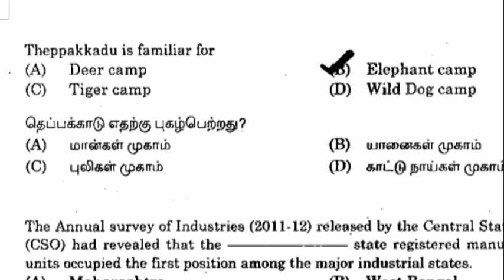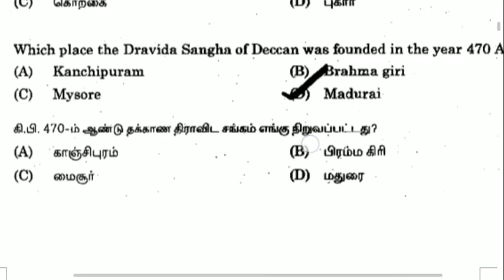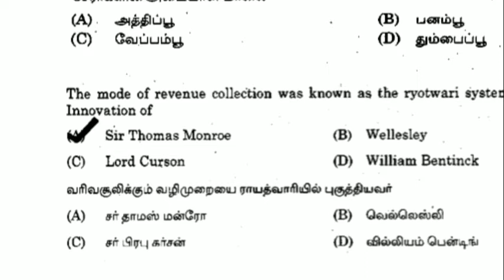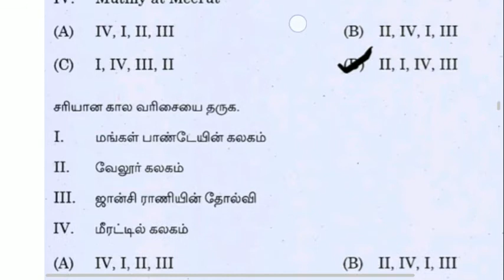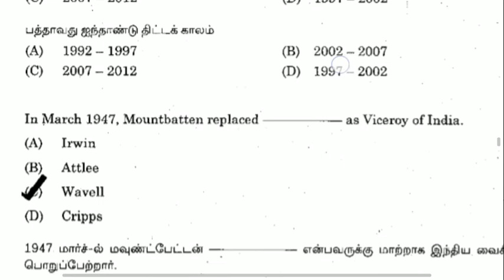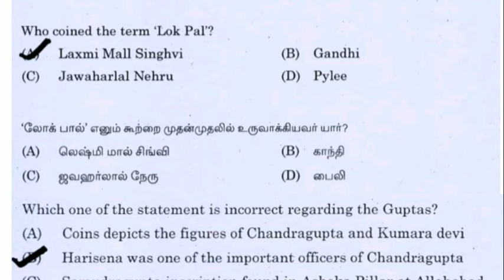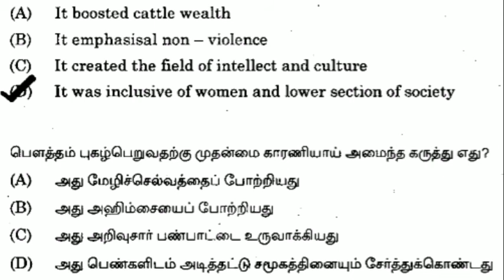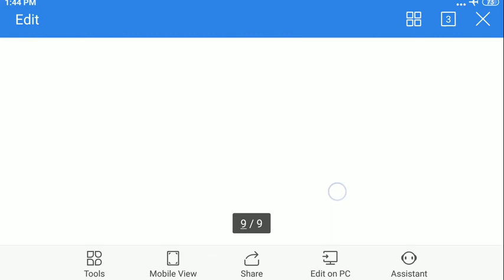PREVIOUS YEAR QUESTION PAPER DAY 5